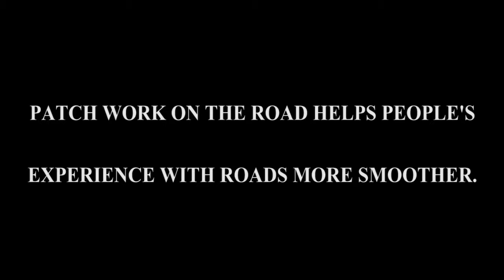PATCHING POTHOLES |Short Film 2016 | Yes Foundation